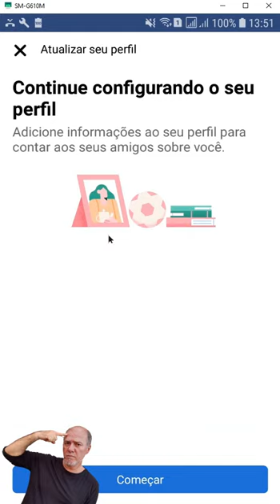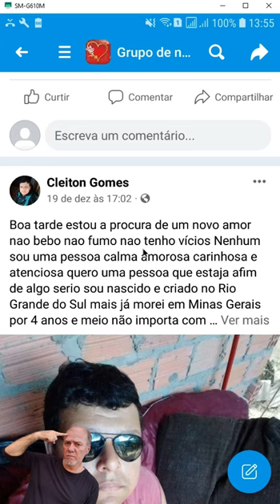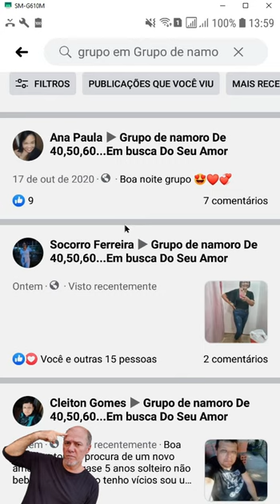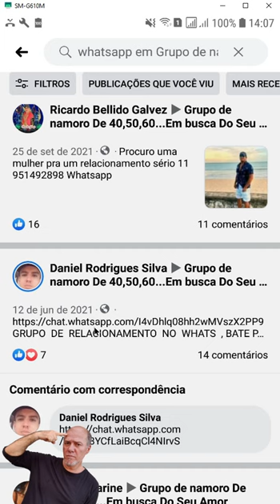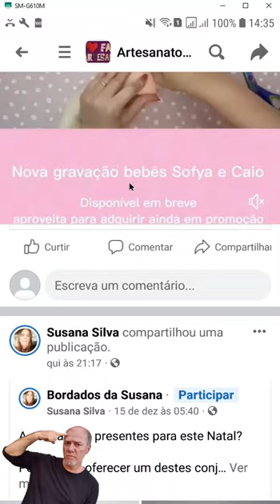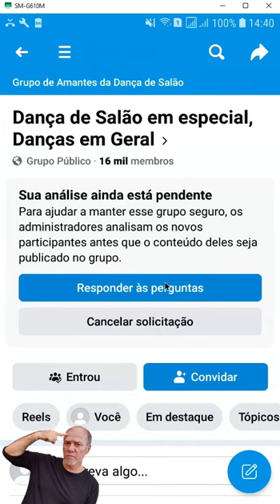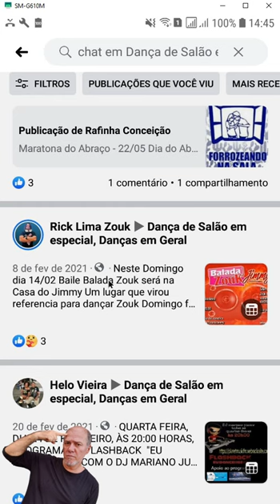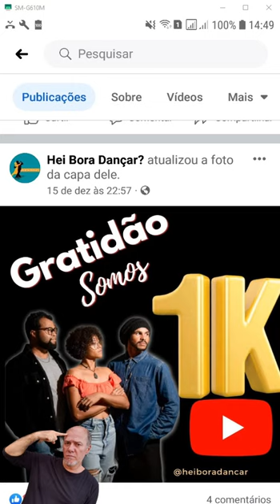+ GRUPOS + VENDAS, CAPTAÇÃO E SEGMENTAÇÃO DE LEADS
EXTRAIR GRUPOS DE WHATSAPP DDE DENTRO DO FACEBOOK, ESSA VOCÊ VAI GOSTAR DE SABER E AINDA VAI AUMENTAR SEUS LUCROS COM AVATARES QUALIFICADOS, EU EXPLICO...

ENTRA NO GRUPO DE AULAS AQUI:
Adquira o seu agora!

400 GRUPOS DE WHATSAPP PARA VOCÊ VENDER E LUCRAR

AULAS GRÁTIS DENTRO DO GRUPO DE WHATSAPP FECHADO!

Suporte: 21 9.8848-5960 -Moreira